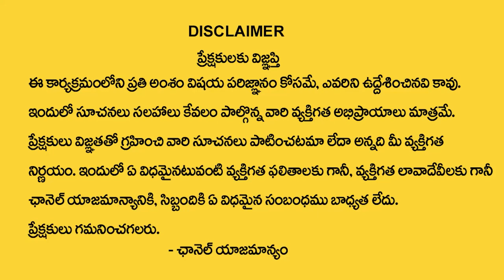A letter Numerology Horoscope 2024 | Dr Kiran Nehru Numerology | TSW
Watch► A letter Numerology Horoscope 2024 | Dr Kiran Nehru Numerology | TSW